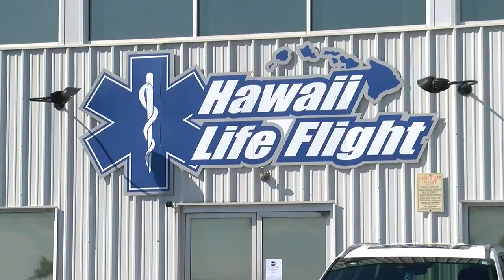Salvage ship carrying air ambulance wreckage arrives in Honolulu Harbor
The 3-member crew and the wreckage of the Hawaii Life Flight medical transport plane have been recovered by a deep-water search team.